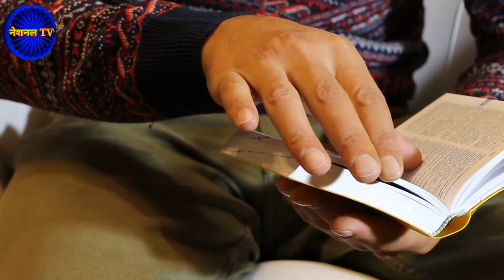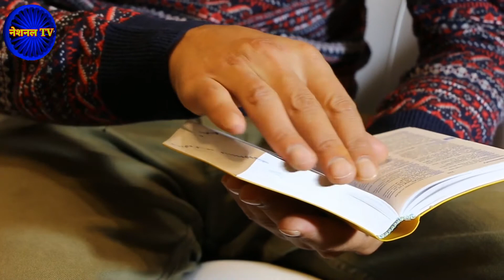poojaa ka matalab kya hota hai//पूजा का मतलब क्या होता है,कैसे करना चाहिए , जानें वैज्ञानिक तरीका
आवश्यक सूचना-
यदि आप कोइ भी खबर नेशनल tv को भेजना चाहते हैं तो आप हमें कभी भी कॉल कर सकतें हैं ।

इस चैंनल को चलाना चाहते हैं तो ये तीन काम करें-
(3) कमेन्ट जरुर करें।